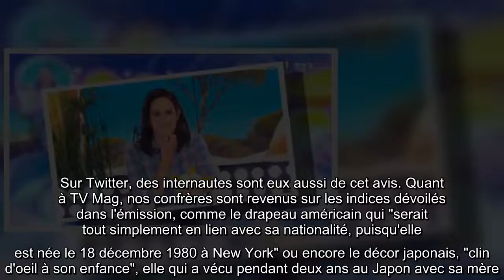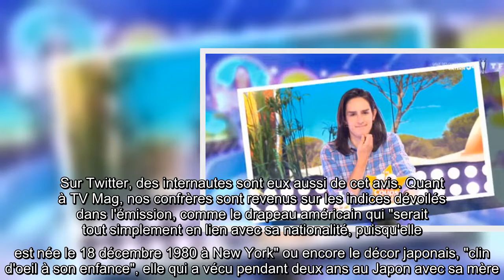Les 12 coups de midi : quelle personnalité se cache derrière l'étoile mystérieuse ?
Le 19 juillet dernier, les téléspectateurs ont fait la connaissance de Caroline dans "Les 12 coups de midi". En éliminant Antonin du jeu, la jeune étudiante de 26 ans est devenue le nouveau maître de midi. Et depuis, elle enchaîne les victoires. Ce mardi 18 août, elle a participé pour la 31e fois au jeu phare de TF1. Pendant l'émission, elle a pu compter sur la présence virtuelle de Maëlys et Thomas, ses deux amis. L'occasion pour elle de livrer une anecdote sur l'un des moments qu'elle a passés avec eux. En effet, lorsque Jean-Luc Reichmann a voulu savoir ce qu'elle ferait d'un "peu fun" avec eux, la championne a répondu : "On sortirait son meilleur déguisement et on irait faire une soirée déguisée chez Maëlys et Thomas". Et de poursuivre : "Elle est très, très, très fan de déguisements. Elle en a fait déjà pour Thanksgiving, Halloween, tout ce qui est thèmes américains. Pour Thanksgiving, j’étais venue déguisée en Donald Trump. J’avais la cravate rouge, la super perruque, c’était pl ...